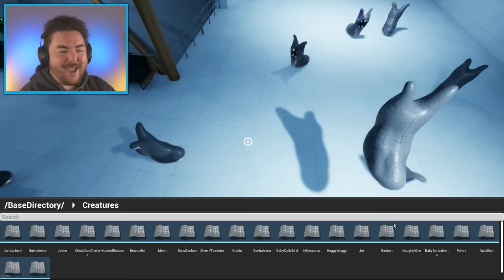NEW FRIENDLY MONSTERS MOD!!! | Garten of Banban 6 (Mods)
What’s up MA DUDES! How is it going today? Today we are going to be playing Garten of Banban 6 with the FRIENDLY MOD!!! Yup, today we are using a mod to become friends with EVERYONE!!! From the Naughty Ones, to Sir Dadadoo and even the basic people like Sheriff Toadster, Stinger Flynn, and Banban! We are also going to fly around and FIND SECRETS!!! This Garten of Banban 6 hack was made by my buddy and personal modder Kokosko and it allows us to fly around with noclip, discover everything out of bounds, and now even make everything friendly!!! Maybe today we can even find a Garten of Banban 6 secret ending!!! Let’s keep breaking the game, summoning new characters, and making our own funny moments along the way! Join me on this amazing and exciting adventure as we discover what happens when we use the FRIENDLY MONSTERS MOD!!! Enjoy.

Channel Link: @kokosko